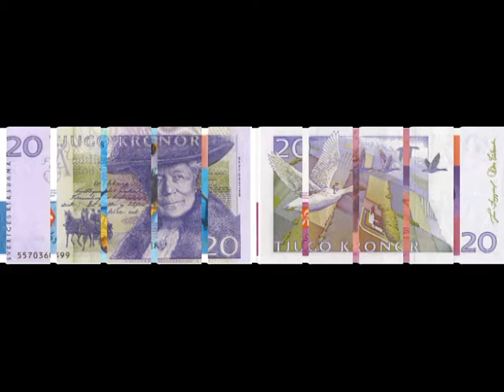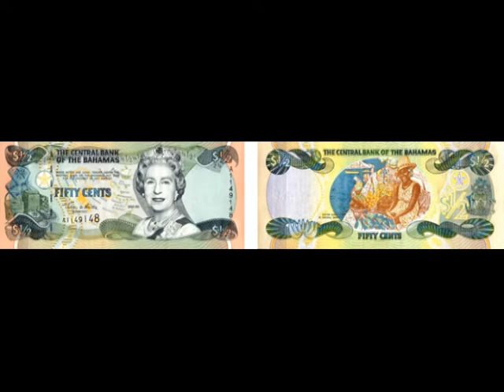Самые красивые деньги мира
Поддержите, пожалуйста, канал. Поделитесь новостью с друзьями